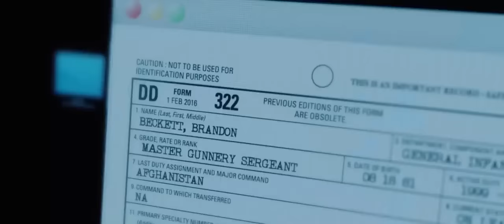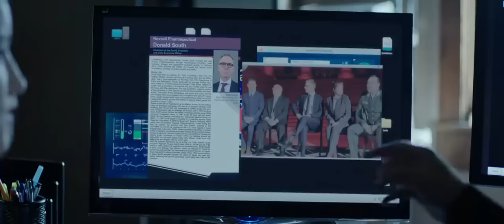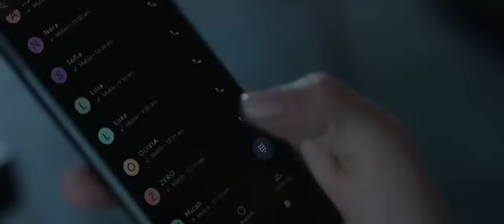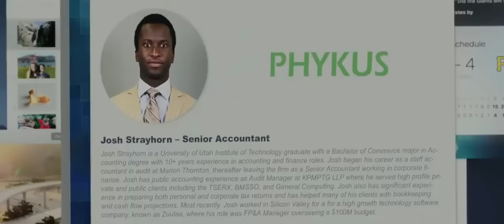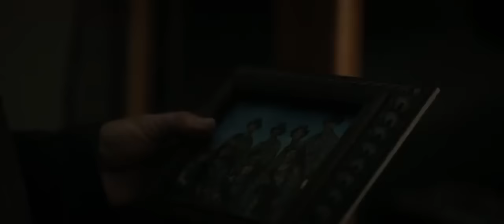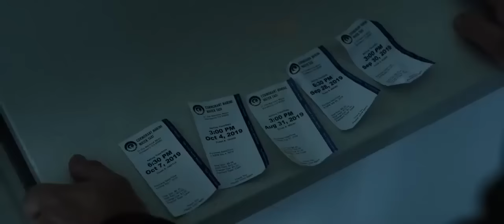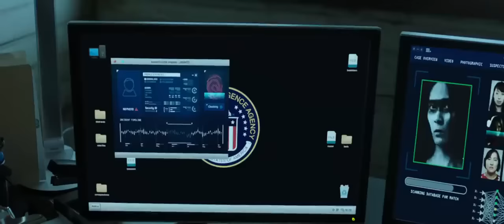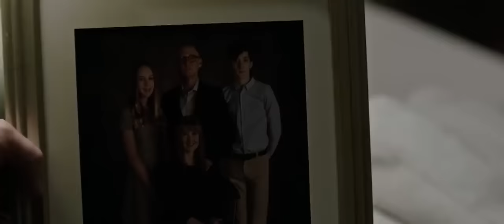ESTRENO 2022 PELICULA DE ACCION Completa en Espanol HD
DE NOTIFICACIONES PARA QUE SEAS EL PRIMERO EN ESTAR
AL TANTO DE LAS NUEVAS PELICULAS QUE ESTAREMOS COMPARTIENDO.